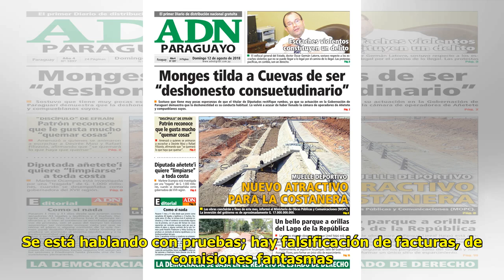La deshonestidad es habitual en presidente de Diputados, dicen